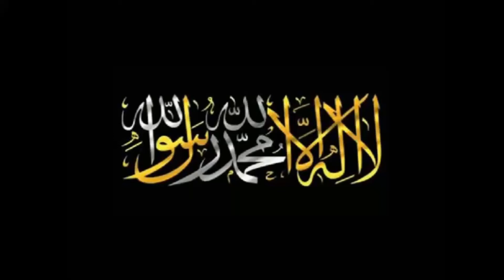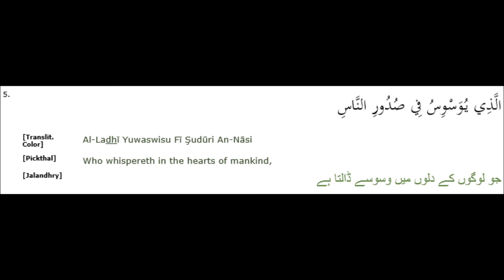SURAH AN NAS URDU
Arabic narration by: Qari Shakir Qasmi
Urdu narration by: Maulana Saleem Uddin Shamsi (late)
Urdu translation by: Maulana Fateh Muhammad Jalandhari
English Translation by: Muhammed Marmaduke Pickthall

Surah an Naas (114)

A'isha (radiAllahu anha) reported that whenever the Prophet (salAllahu alayhi wasalam) became sick, he would recite Mu'awwidhat (Surat Al-Falaq and Surat An-Naas) and then blow his breath over his body. When he became seriously ill, I used to recite (these two Surahs) and rub his hands over his body hoping for its blessings.
[Sahih al-Bukhari 6:61 #535]

'Uqbah Ibn 'Amir (radiAllahu anhu) reported that the messenger of Allah (salAllahu alayhi wasalam) said 'No seeker of refuge can seek refuge with anything like these two'
[abu Dawud